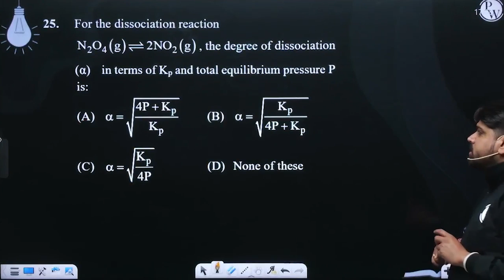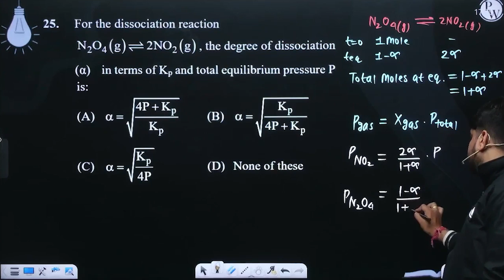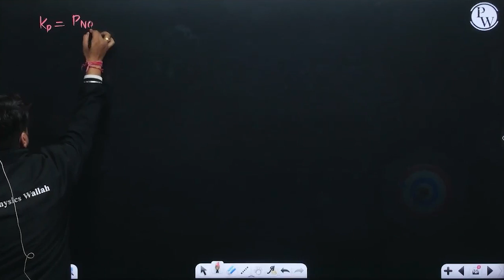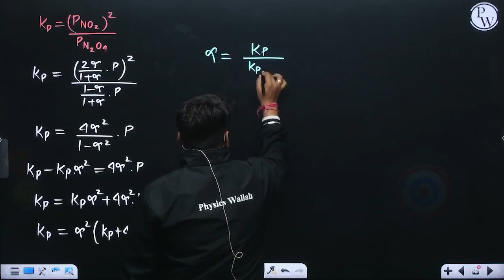For the dissociation reaction&nbsp;N2O4g&#8652;2NO2g, the degree of dissociation (&alpha;) in te....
For the dissociation reaction&nbsp;N2O4g&#8652;2NO2g, the degree of dissociation (&alpha;) in terms of Kp and total equilibrium pressure P is: 📲PW App